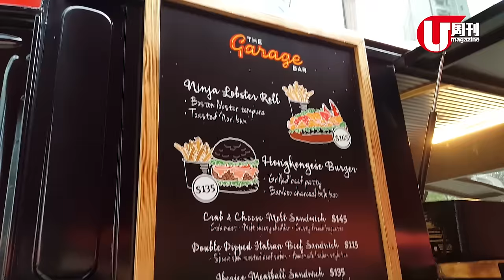有型古董美食車 旺角賣龍蝦包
政府發牌的Food Truck美食車，最快要年底先出籠；但最喺旺角就已經有兩架Food Truck出動，賣嘅食物仲好搞鬼，烏卒卒菠蘿包、天婦羅龍蝦包，仲有手工啤！美食車係古董，超有型，唔幫襯都去睇下！